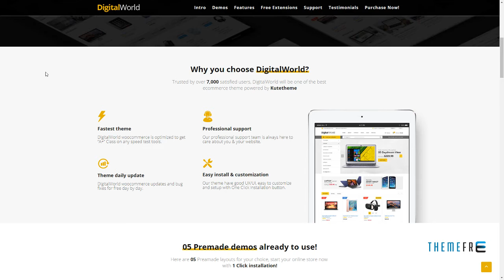Digitalworld - Multipurpose WordPress Theme Delroy Roydon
Columns 1

 Layout Responsive

 Tags clean, digital world, fashion, flat design, marketplace, modern, multi-purpose, multipurpose, page builder, responsive, shop, shopping, store, woo-commerce